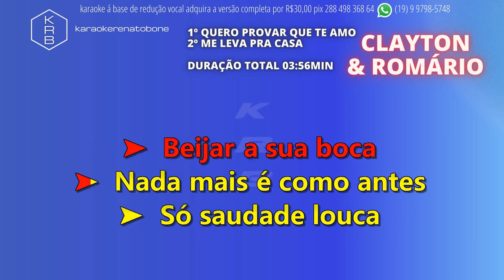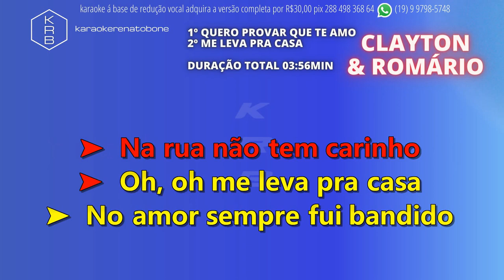QUERO PROVAR QUE TE AMO + ME LEVA PRA CASA CLAYTON & ROMÁRIO PLAYBACK DEMONSTRAÇÃO